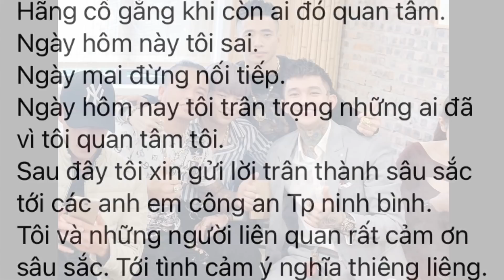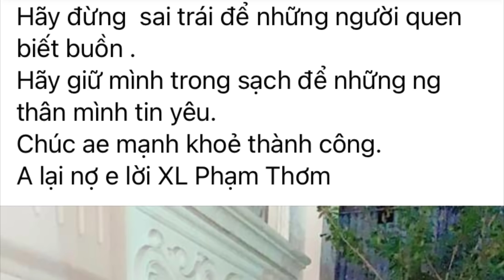Dương Minh Tuyền nói gì sau chuyến đi đầy giông bão tại Ninh Bình ? | An ADN